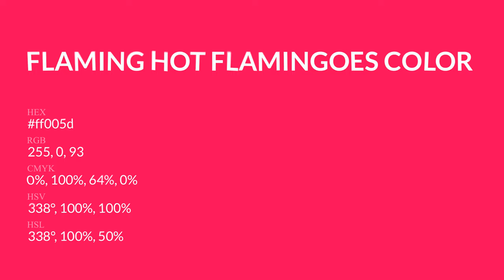Flaming Hot Flamingoes color ff005d hex Cool Red color ff005d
What color is Flaming Hot Flamingoes ? ff005d hex, Cool Red color ff005d

Hex ff005d Color Code is also known as Flaming Hot Flamingoes color

Hex ff005d Color code in RGB color code model is created after adding 100% red color, 0% green color and 36.47% blue color.
Hex ff005d Color code in CMYK color (process color) code model is generated after subtraction of 0% cyan, 1% magenta, 64% yellow, 0% black.